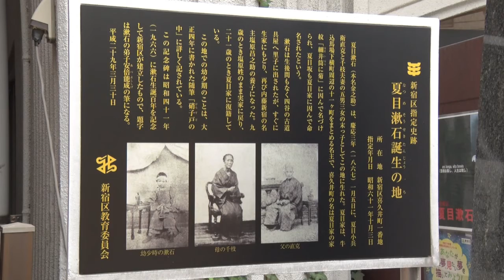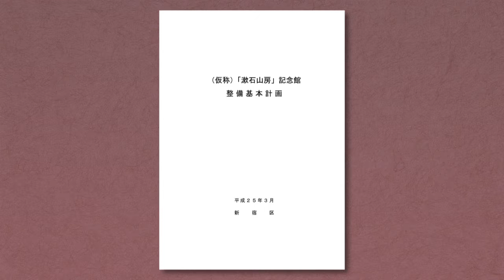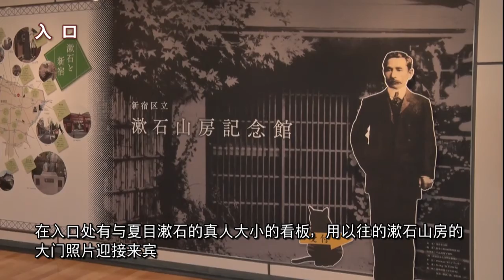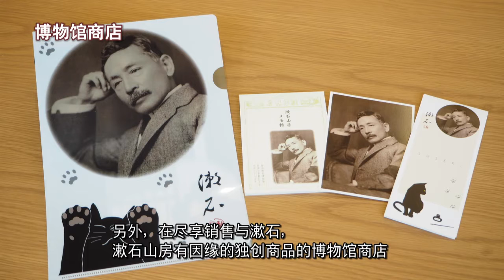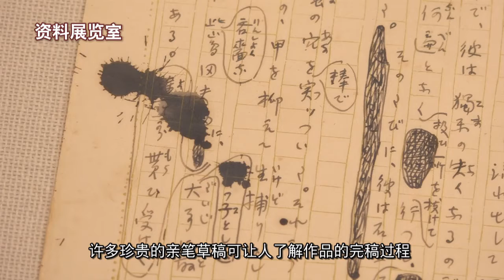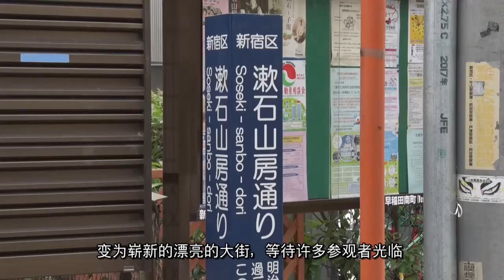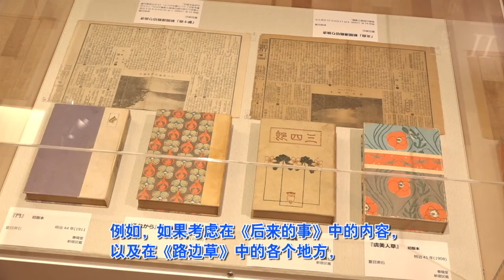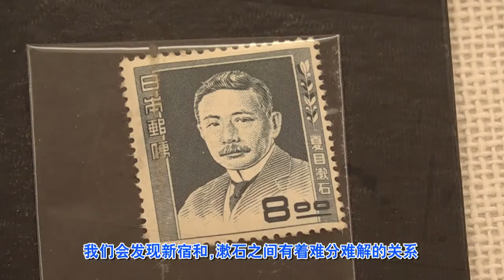新宿区立漱石山房纪念馆 开馆